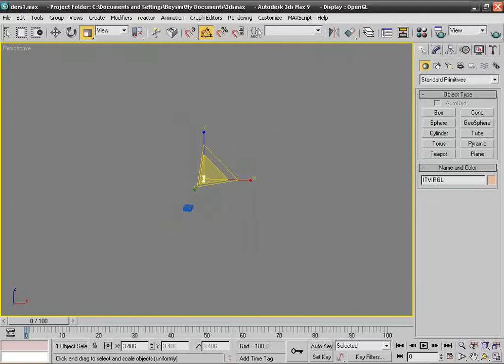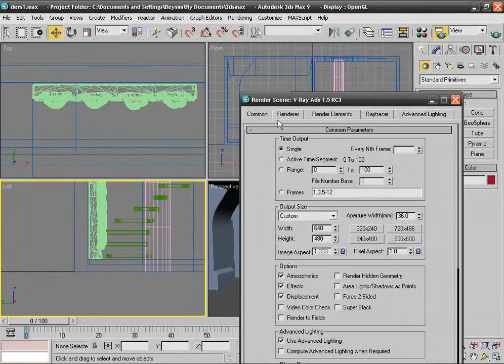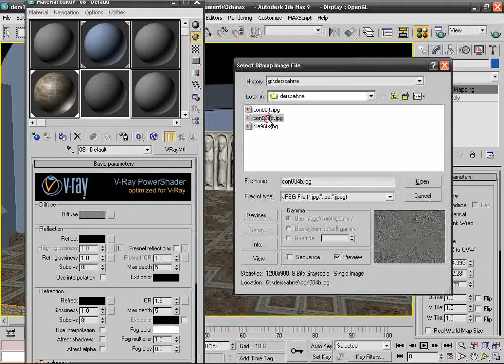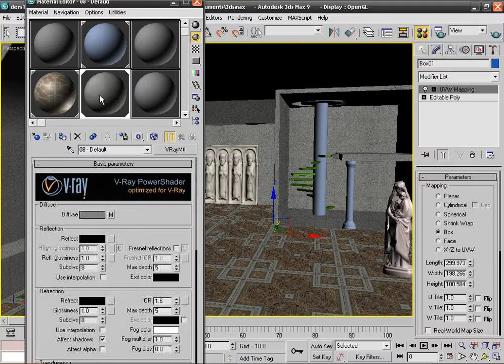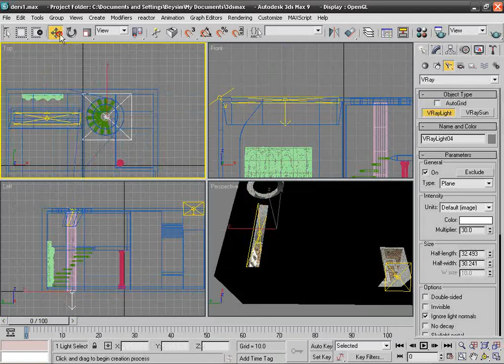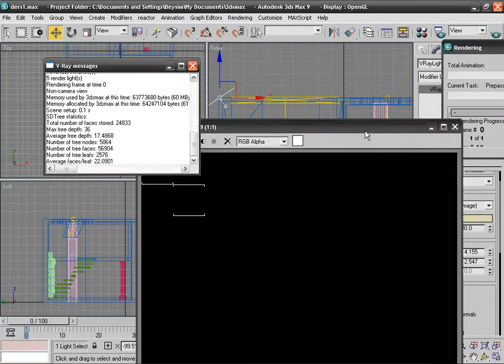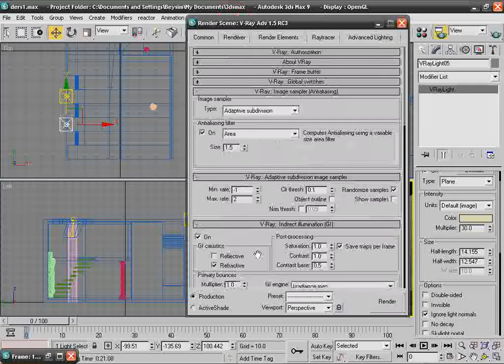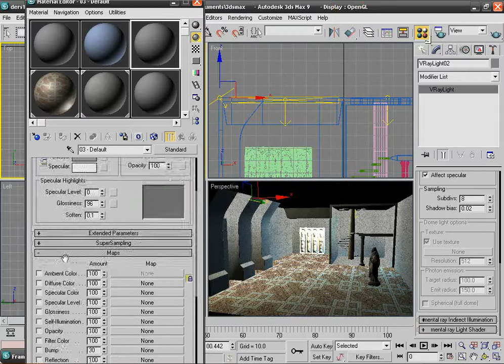Editable Poly-2(İç mekan Örneği-Kaplama)